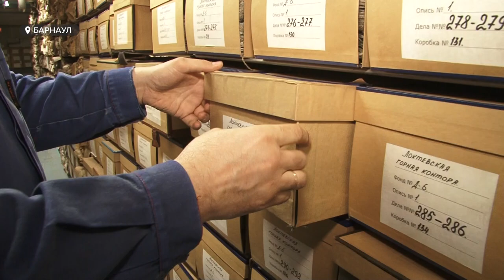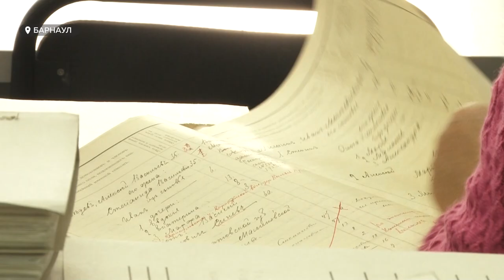День архива: как узнать историю своих предков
День архива – праздник, который кажется скучным. Но только задумайтесь: его отмечают те, кто хранит память о миллионах наших земляков, которые когда-то жили на алтайской земле. Итак, кто помогает нам узнать историю своих предков - смотрите в сюжете.